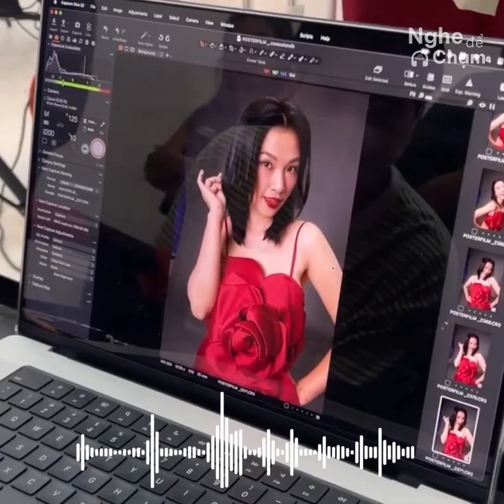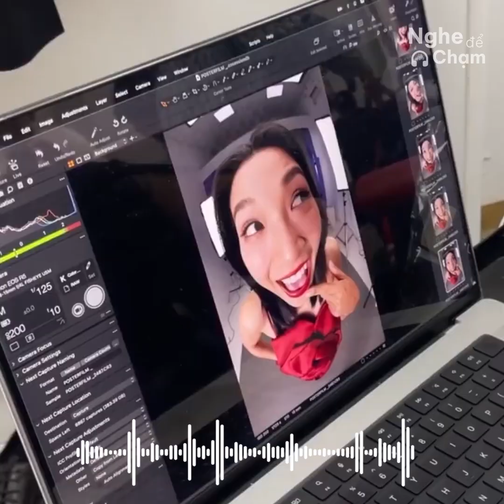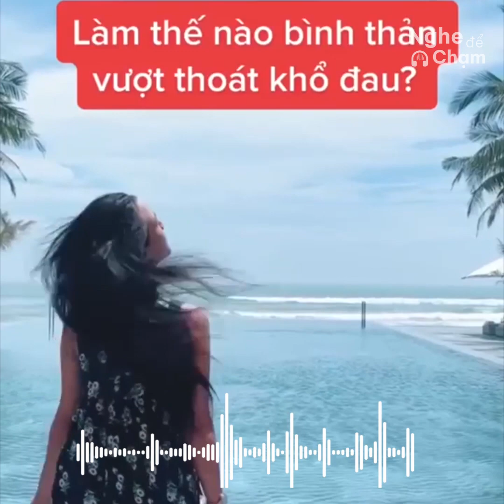Hoàng Oanh: 'Tôi làm bạn với chồng cũ vì con' | Ngôi Sao VnExpress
Hoàng Oanh: 'Tôi làm bạn với chồng cũ vì con'